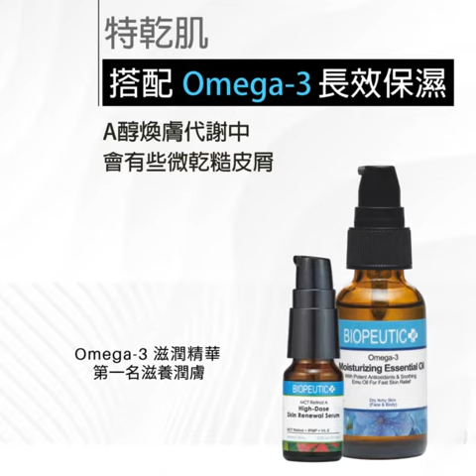葆療美 早B晚A MCT A醇細緻煥膚+ B5保濕組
早B晚A：☀️早晨B5修護 🌙夜間A醇煥膚 ✨A醇✨煥膚代謝中的些微乾燥皮屑就用✨B5 10%✨修護保濕

🥰葆療美 B5 10% 彈潤深層導水修護精華 解肌膚的渴❗1滴有感 乾燥 OUT❗
✨專業研發 6大水感保濕成分✨
☑️德國原廠高純度維他命原 B5 10%
☑️極潤 MOISTXS 5%
☑️獨特TPGS E
☑️高分子玻尿酸
☑️Beta 葡聚醣
☑️植萃雙甘油

✨ A醇細緻煥膚🥰 是你對抗初老、老化及皺紋的最佳夥伴💪
😎不管你是新手？高手？還是老手？總有1款A醇濃度適合你！✊快來看看你適合幾%？
1%居家型 👉 細緻換活
✅A醇新手小白適用
🌟爆油肌：初期1周1-2次，適應後可增加至1周2-3次
🌟皺紋肌：每周1-2次
3%進階型 👉 專業煥亮
✅建立肌膚耐受力後使用3%進階型
✅加速煥膚幫助代謝 突破保養停滯期
🌟爆油肌：初期1周1次，適應後可增加至1周2次
🌟皺紋肌：每周1次
5%專業型 👉 專業煥顏
✅必須累積A醇3%約3個月資歷後使用
✅加速煥膚 突破保養停滯期
😘小tips：使用A醇期間記得加強保濕及防曬喔！